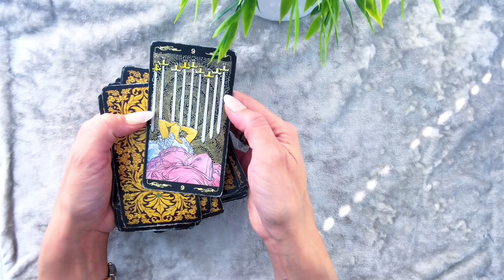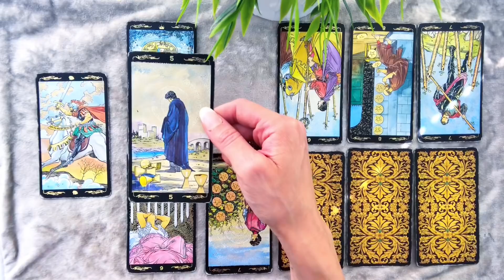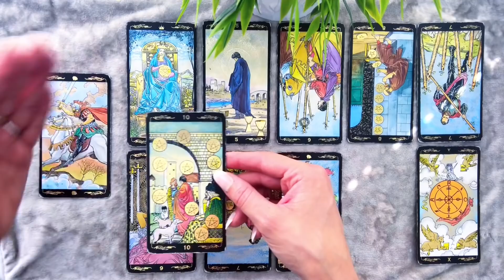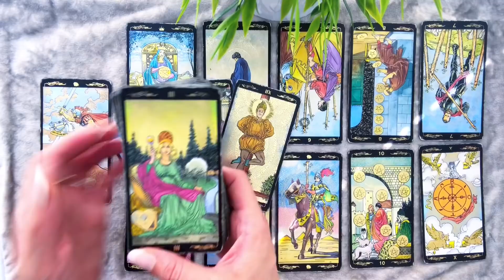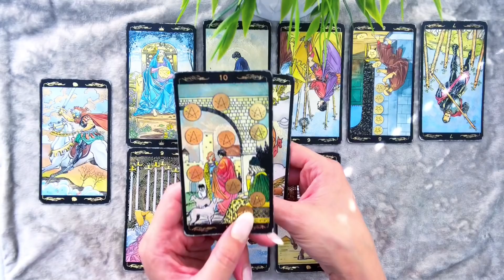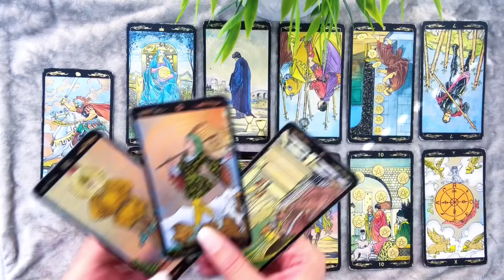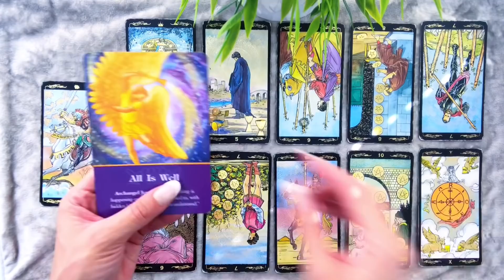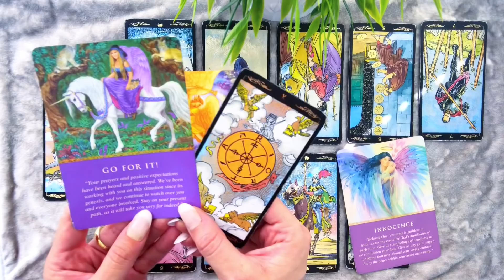😍AQUARIUS😍THEY WANT YOUUU!! “ALLLLL OF YOUUU!!”😍 RISK & REWARD!😱😍😎SEP11-15 LOVE WEEK❤️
AQUARIUS LOVE WEEKLY!😍 SEPTEMBER 11th - SEPTEMBER 15th

⭐️15 Minutes / $85 / Via Live Voice Phone
⭐️20 Minutes/ $145 / Via Live Voice Phone
⭐️30 Minutes/$185 / Via Live Voice Phone
⭐️45 Minutes /$245 / Via Live Voice Phone
⭐️ 1 Hour / $295 / Via Live Voice Phone

Musician: iksonofficial